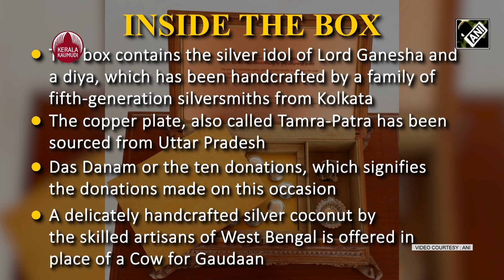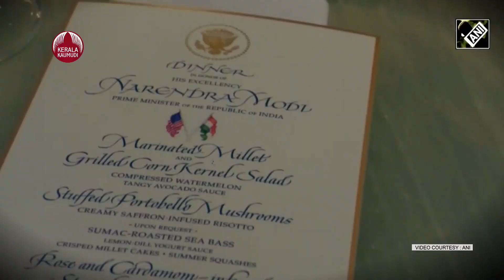PM Modi US Visit | ചന്ദനപ്പെട്ടി, പച്ചവജ്രം, നെയ്യ്, ബൈഡന് മോദിയുടെ അമൂല്യ സമ്മാനങ്ങൾ | America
ഇന്ത്യയുടെ സംസ്‌കാരവും പൈതൃകവും എല്ലാം പേറിയാണ് പ്രധാനമന്ത്രി നരേന്ദ്ര മോദി യു എസിലേക്ക് പറന്നത്. എന്നാലിതാ ആ സംസ്‌കാരം യു എസ്സിൽ ബൈഡനും ജില്ലിനും ഏറെ അഭിമാനത്തൊടെ പരിചയപ്പെടുത്തുന്ന മോദിയുടെ വീഡിയോകളും ചിത്രങ്ങളും വൈറലാവുകയാണ്. വൈറ്റ് ഹൗസിലെത്തിയ പ്രധാനമന്ത്രി നരേന്ദ്ര മോദിക്ക് സ്‌നേഹോഷ്മളമായ വരവേൽപ്പാണ് ലഭിച്ചത്. ബൈഡനുമായി പ്രധാനമന്ത്രി വിവിധ വിഷയങ്ങളിൽ ചർച്ചയും നടത്തി. യുഎസ് പ്രസിഡന്റ് ജോ ബൈഡൻ, പ്രഥമ വനിത ജിൽ ബൈഡൻ എന്നിവർക്ക് ഇന്ത്യൻ പൈതൃകവും സംസ്‌കാരവും വിളിച്ചോതുന്ന സമ്മാനങ്ങളും കൈമാറിയിട്ടുണ്ട്. ലണ്ടനിലെ ഫേബർ ആൻഡ് ഫേബർ ലിമിറ്റഡ് പ്രസിദ്ധീകരിക്കുകയും ഗ്ലാസ്‌ഗോ യൂണിവേഴ്സിറ്റി പ്രസ്സിൽ അച്ചടിക്കുകയും ചെയ്ത 'ദ ടെൻ പ്രിൻസിപ്പൽ ഉപനിഷദ്' എന്ന പുസ്തകത്തിന്റെ ആദ്യ പതിപ്പിന്റെ പ്രിന്റ് പ്രധാനമന്ത്രി നരേന്ദ്ര മോദി പ്രസിഡന്റ് ജോ ബൈഡന് സമ്മാനിച്ചു. ഇന്ത്യൻ ഉപനിഷത്തുകളുടെ ഇംഗ്ലീഷ് വിവർത്തനമാണ് 'ദ ടെൻ പ്രിൻസിപ്പൽ ഉപനിഷദ്'. 1937ൽ, ശ്രീ പുരോഹിത് സ്വാമിയുമായി ചേർന്ന് എഴുതിയ ഇന്ത്യൻ ഉപനിഷത്തുകളുടെ ഇംഗ്ലീഷ് വിവർത്തനം ഡബ്ല്യൂടി യീറ്റ്സാണ് പ്രസിദ്ധീകരിച്ചത്.